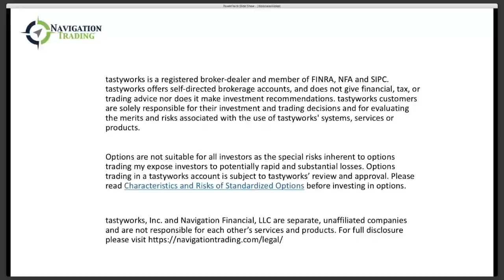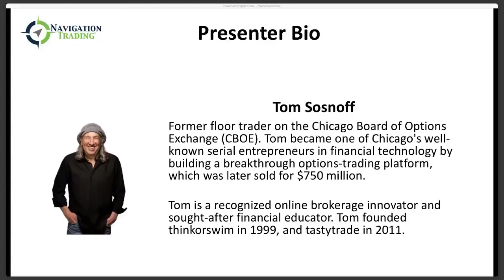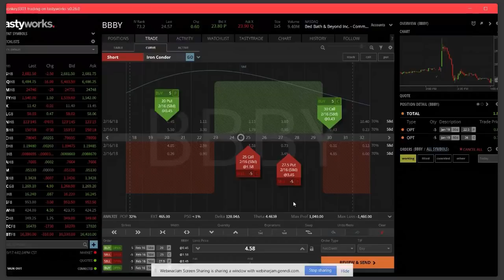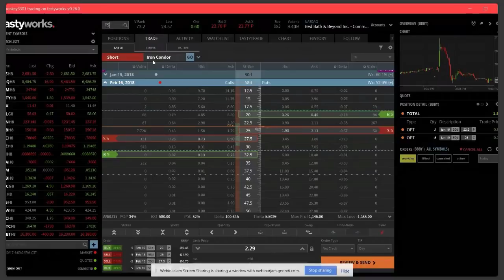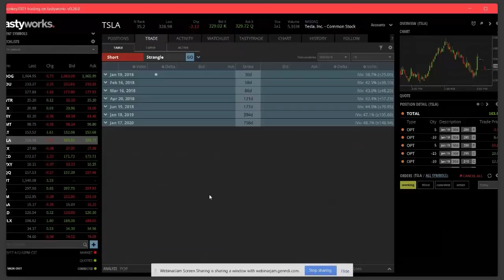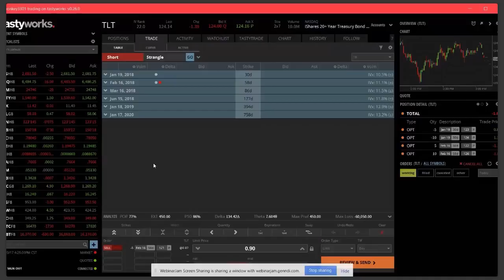tastytrade Webclass with Tom Sosnoff from tastylive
Tom Sosnoff joined us for an amazing tastytrade Webclass.